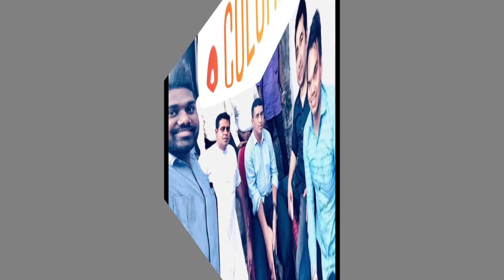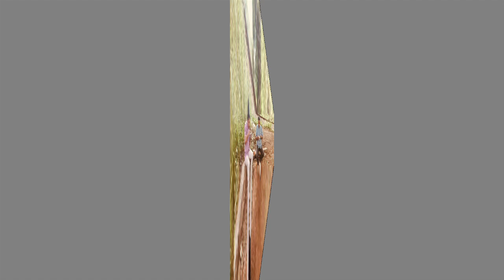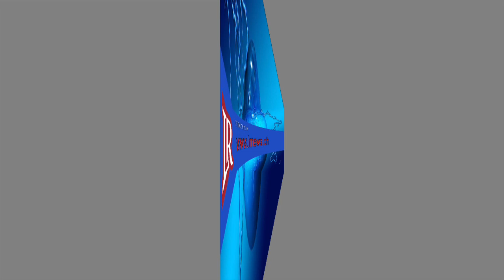කෙල්ලට අතවර කරන්න ආ සනත් නිශාන්තට ගමේ ගෑණු එලව එලවා පහර දෙයි